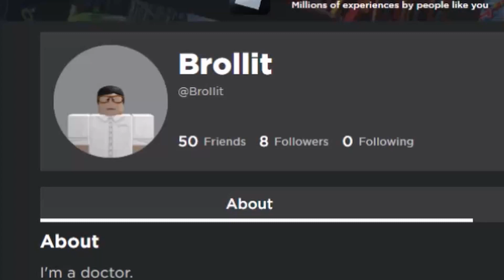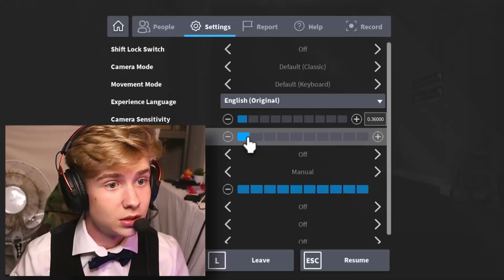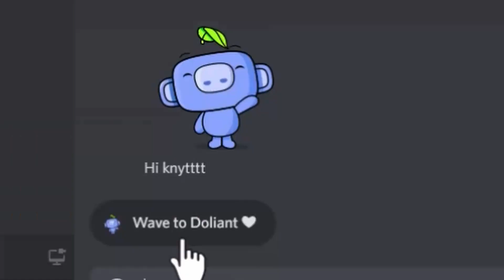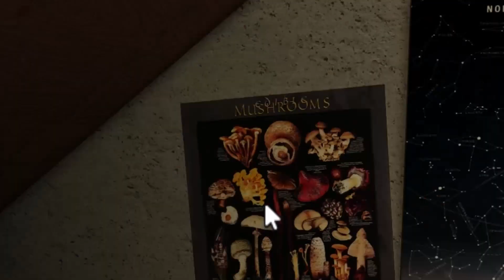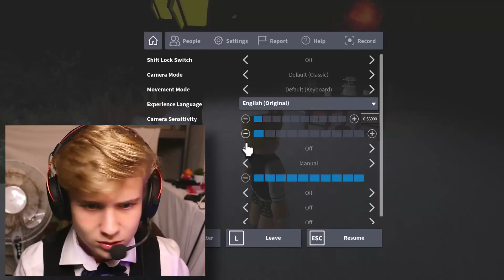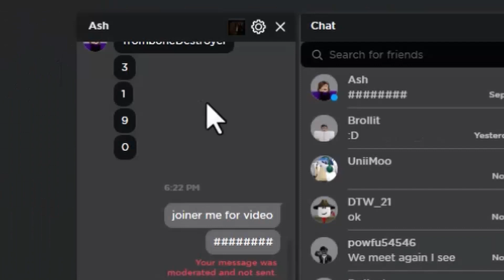Brollit's Bropsital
also i couldnt reduce the bg noise cause it was merged with my voice in editing. i speak the nature